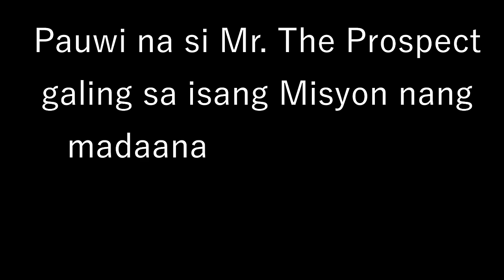EP1: MGA HIMIG NG MGA BATANG INIWAN NA NG INA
Sa mga nais magpa-abot ng tulong at pagmamahal:
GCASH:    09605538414